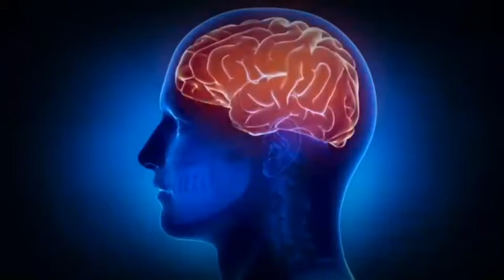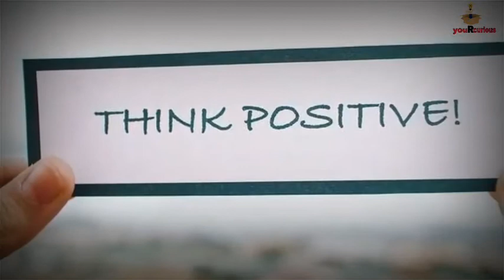योग से आपका अपने आप पर विशवास बढ़ेगा - योग के फायदे | Yoga Builds Self Confidence: Benefits of Yoga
Yoga is a group of physical, mental, and spiritual practices or disciplines which originated in ancient India.

Yoga is very beneficial for us. In this video we have discussed about the Benefits of Yoga.